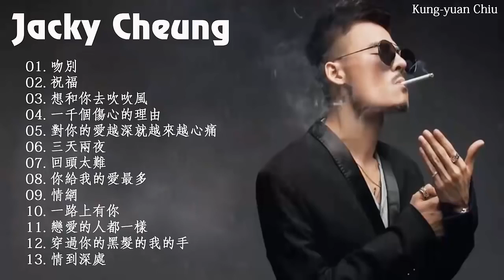Jacky Cheung - Collection 2018 - lagu mandarin masa lalu by Jacky Cheung - 张学友 - 2018